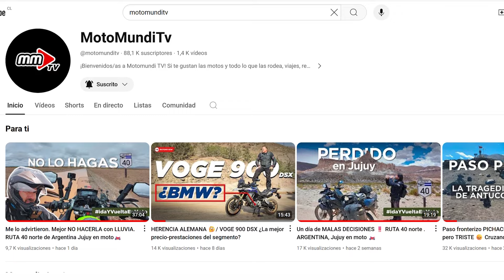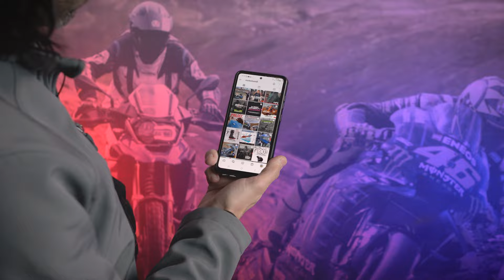KOMINE GK 828 AIR GEL PROTECT / Guante de moto para invierno disponible en motomundi.cl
¿Deseas leer los detalles del producto o incluso comprarlo?